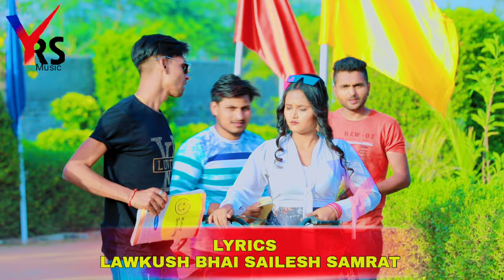Video Song - जानू पेपर दिल से दिह - Vinod Videshi - Janu Pepar Dil Se Diha - New Bhojpuri Song 2021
👉 एल्बम :- Janu Pepar Dil Se Diha
👉 गाना :- Vinod Videsh
👉 गायक :- Vinod Videsh
👉 गीत :-
👉 संगीत :-
👉 सहयोग :-
👉 परिकल्पना :-
 👉Video Director:-
👉 Company Label:-YRS MUSIC
👉 Nirmata:- ANSHUL SHIVA